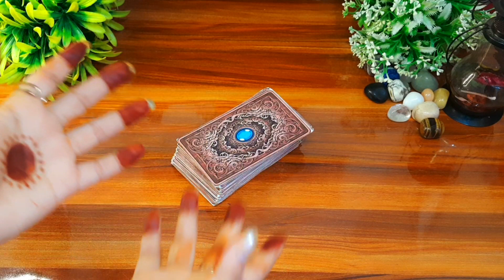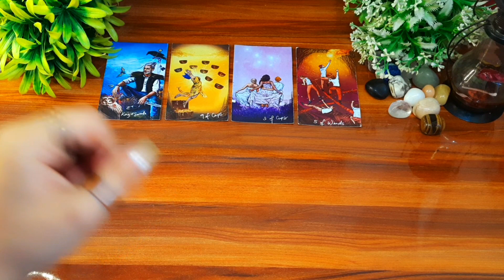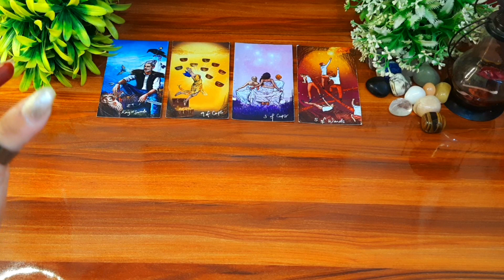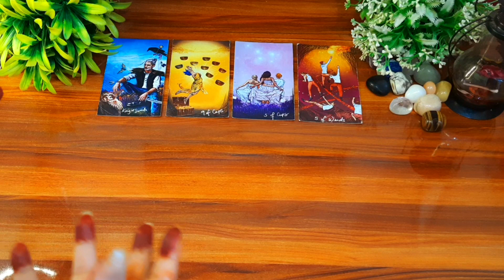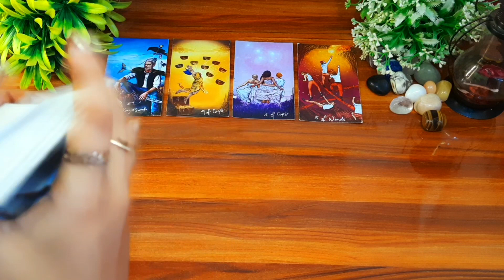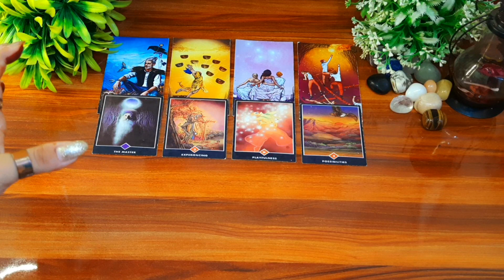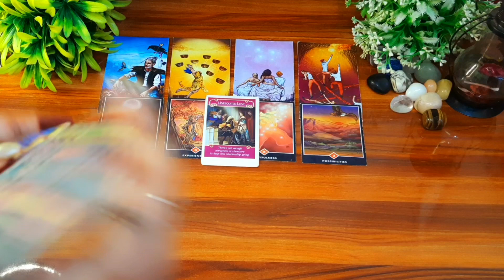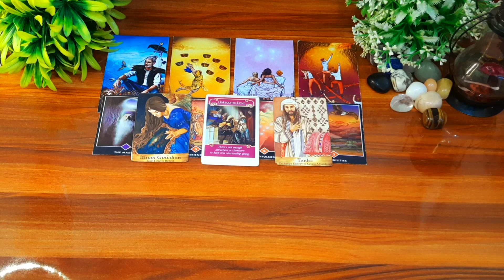❤️उनके दिल मे क्या है आपके लिए 🥰Unke dil m kya hai apke liye 💖💞